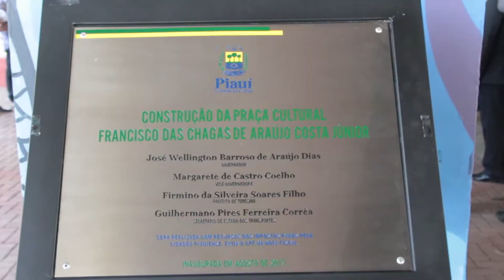PI ACONTECE - Ponte do meio é inaugurada com mais duas faixas no sentido Centro-Leste